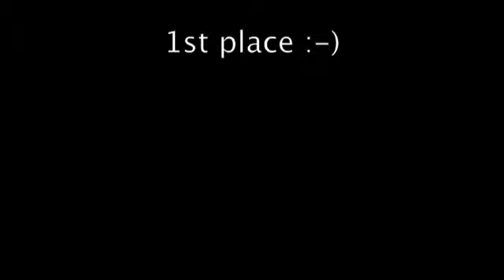Crufts agility 2010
Niina-Liina Linna & Rhett in Crufts 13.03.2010